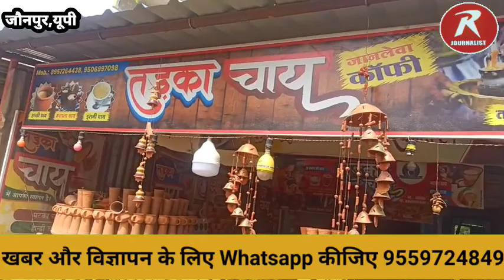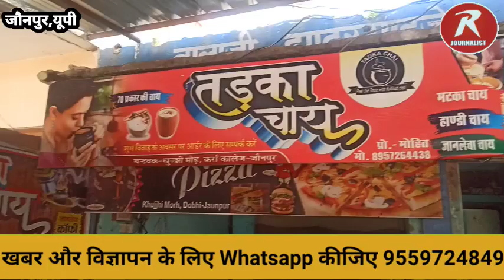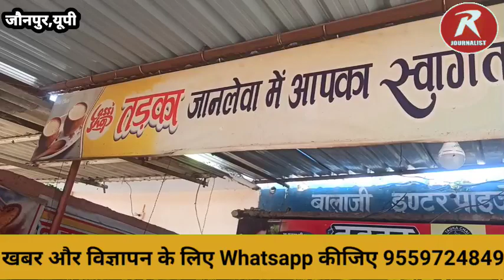गोरखपुर के निमित की तरह ही जौनपुर में भी B.Tech के बाद नौकरी छोड़ शुरू किया स्वरोजगार कमा रहा लाखों